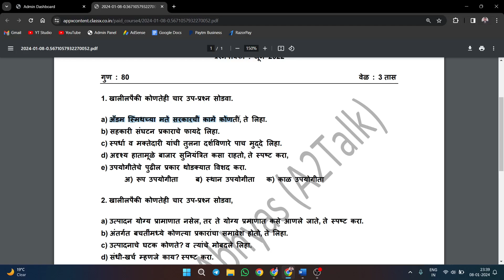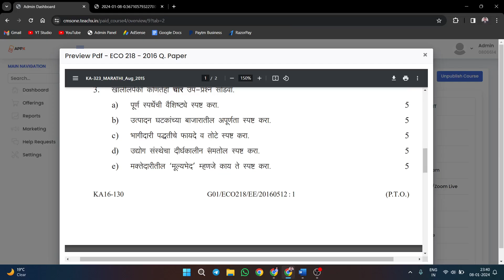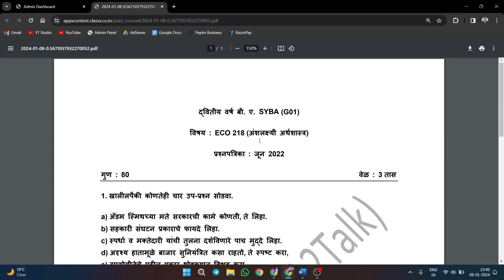ECO 218 IMP QUESTIONS YCMOU | ECO 218 IMP QUESTION | ECO 218 QUESTION PAPER | YCMOU ECO218 EXAM 2024